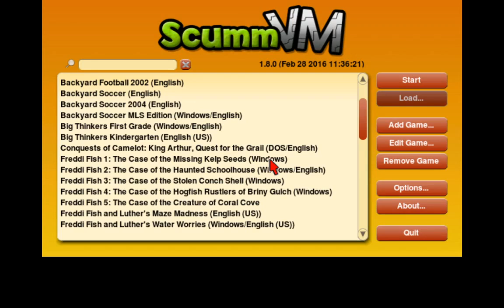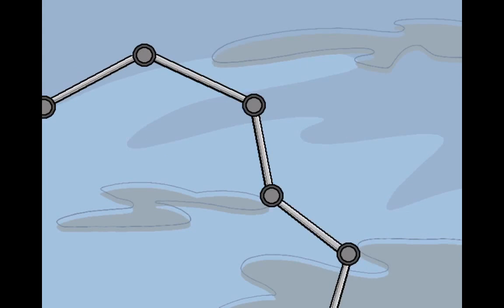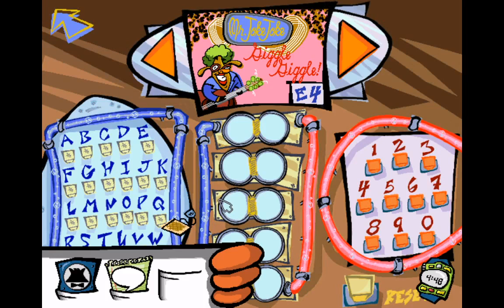Spy Fox Operation Ozone Gameplay part 1 Rescuing Plato Pushpin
Spy Fox has one last mission before he retires, this time he has to stop Poodles Galore from disrupting the ozone layer. Can he stop her in time? Spy Fox goes to the Scottish Highlands, gets information from Roger Boar, escapes the bad guys and rescues Plato Pushpin.